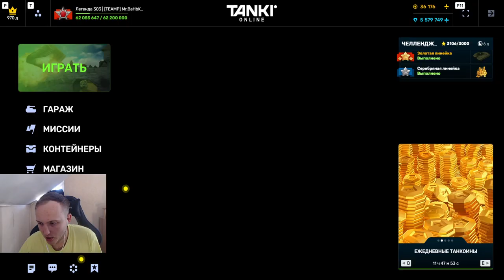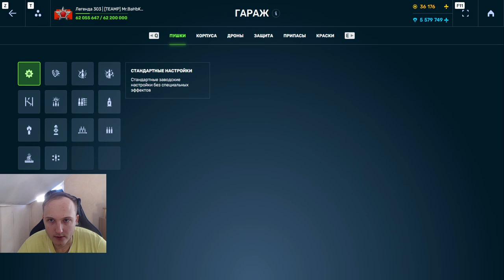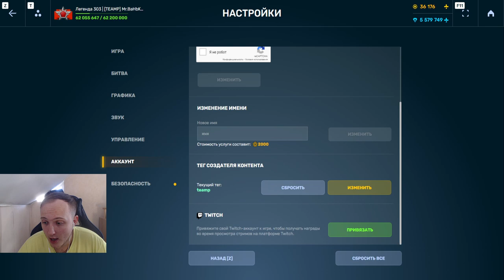ЭТО ПРОСТО УЖАС! САМОЕ СЛАБОЕ УСТРОЙСТВО НА СМОКУ - ОНО ХУЖЕ СМОКИ БЕЗ УСТРОЙСТВА В ТАНКАХ ОНЛАЙН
Условия розыгрыша:
1. В настройках игры устанавливаете тег создателя контента "teamp"
2.Оформляете покупку в магазине игры с 4 сентября.
3.Заполняете форму регистрации в розыгрыше ( чеки принимаются исключительно с 4 сентября )